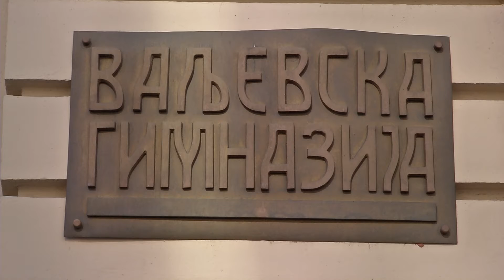infakt 20042018 Ekoloski dan Valjevske gimnazije 21 aprila